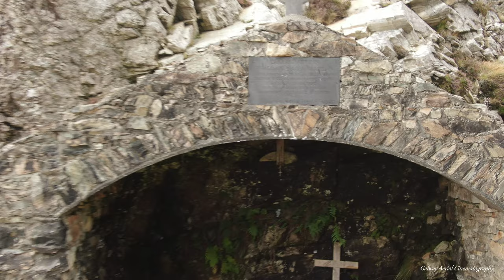MÁMÉAN CHAPEL CONNEMARA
Mám Éan, otherwise known as Maumeen or Mamean, is a small pilgrimage spot at a pass through the Maumturk mountains in the Connemara region. Mám Éan, translated to ‘The Pass of the Birds’, is nestled between mountains with beautiful views all around and a quiet and peaceful atmosphere throughout.

In the remote location, only accessible by foot, you will find a tiny chapel, a mass altar, a holy well, a rock known as St. Patrick’s bed, a statue of St. Patrick and the Stations of the Cross scattered roughly around the rocky and boggy site. Two thousand years ago this site would have been an important Celtic shrine. The site was later claimed by the early Christian church and they turned it into a shrine dedicated to Saint Patrick.

Mám Éan would have been of great importance during the 17th and 18th Centuries when the “Penal Laws” outlawed the Catholic church in Ireland. As a result, the site would have been used as a secret outdoor church known as a “mass rock”, to allow Christians to celebrate mass which was forbidden.

After the repeal of the Penal Laws in the mid-19th Century, Mám Éan returned to being the destination of an annual pilgrimage. Today, where once there was an outdoor mass rock, a small chapel called “CiIIin Phédraig”, dedicated to St. Patrick, has been built.